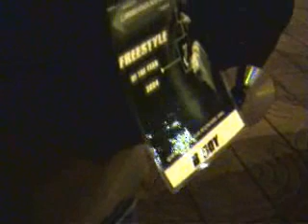Trailer Freestyle of the year 2004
1st moroccan trailer of bboyin on the net (bboyworld 2004)